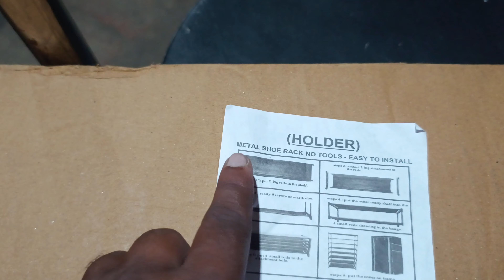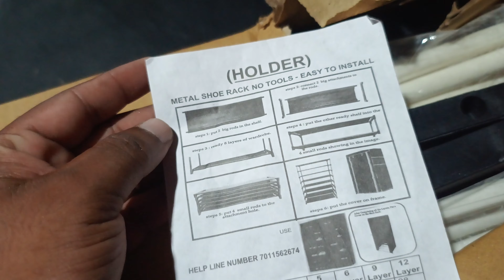QURACK Shoe Rack Stand for Home Multipurpose Storage Organizer Metal Shoe Rack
QURACK Shoe Rack Stand for Home Multipurpose Storage Organizer Metal Shoe Rack on Flipkart